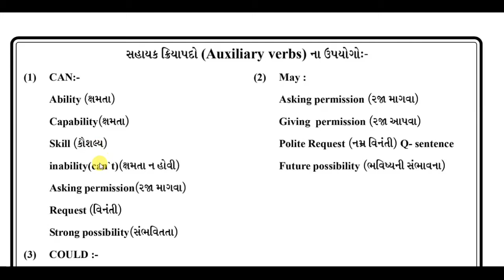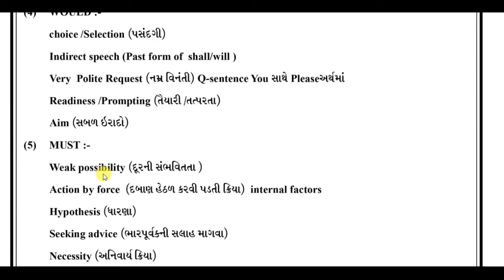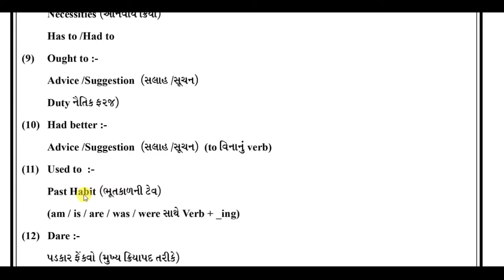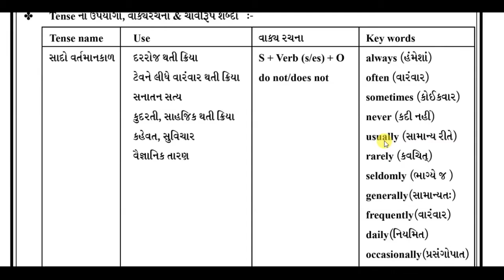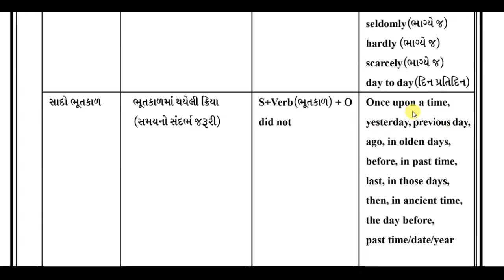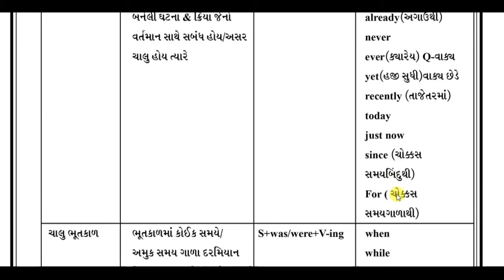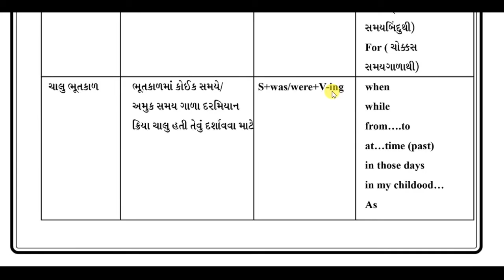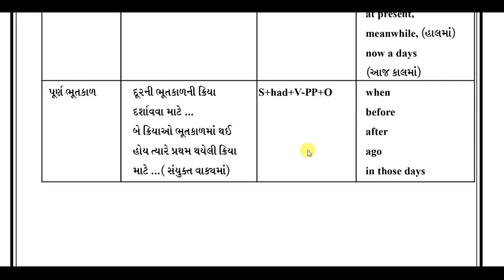std 10 english imp question answer section C part 4